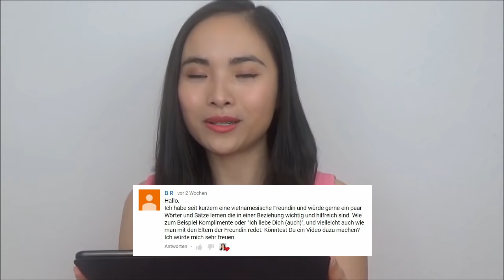Vietnamesisch lernen 🌟 6 - Liebessprüche (câu nói về tình yêu) I Tam Nguyen 💖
Em yêu ơi! - Anh yêu ơi!
Vợ yêu ơi! – Chồng yêu ơi!
Bà xã ơi! – Ông xã ơi!

Anh yêu em! – Em yêu anh!

Anh (cũng) yêu em rất nhiều!
Em (cũng) yêu anh rất nhiều!
Ich liebe dich (auch) so sehr!

Em là tất cả đối với anh!
Anh là tất cả đối với em!
Du bist alles für mich!

Em là ánh sáng của cuộc đời anh!
Anh là ánh sáng của cuộc đời em!
Du bist Licht in meinem Leben.

Em là người quan trọng nhất trong cuộc đời anh!
Anh là người quan trọng nhất trong cuộc đời em!
Du bist der wichtigste Mensch in meinem Leben.

Không có em, anh chẳng là gì hết!
Không có anh, em chẳng là gì hết!
Ohne dich bin ich nichts.

Cảm ơn em đã xuất hiện trong cuộc đời anh.
Cảm ơn anh đã xuất hiện trong cuộc đời em.
Danke, dass du in meinem Leben erschienen bist.
Danke, dass du in mein Leben getreten bist.

Cảm ơn em đã luôn ở bên anh.
Cảm ơn anh đã luôn ở bên em.
Danke, dass du immer für mich da warst.
Danke, dass du immer für mich da bist.

Anh sẽ luôn ở bên em, dù cho có chuyện gì xảy ra đi nữa.
Ich werde immer für dich da sein, egal was auch passiert.

Anh thật hạnh phúc vì có em trong cuộc đời.
Em thật hạnh phúc vì có em trong cuộc đời.
Ich bin so glücklich, dich in meinem Leben zu haben.

Cảm ơn em đã giúp anh.
Cảm ơn anh đã giúp em.
Danke, dass du mir geholfen hast.

Em có đồng ý lấy anh không?
Em đồng ý lấy anh nhé?
Willst du mich heiraten?

Hôm nay trông em rất đẹp/ thật tuyệt vời.
Du siehst heute sehr schön/ wunderschön aus.

Với anh, em là người phụ nữ đẹp nhất thế giới.
Für mich bist du die schönste Frau der Welt.